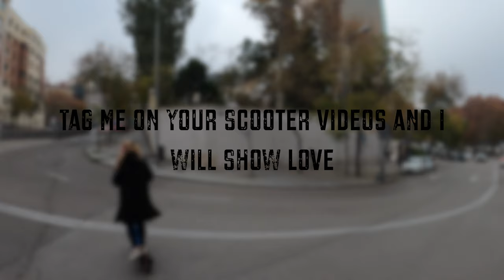Mission: 🇺🇸U.S Embassy in Madrid 🇪🇸 (Did we make it?) 4k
Long story short, I’m a world traveler who let my passport expire 😅 🤦🏽. In retrospect, it led me to Paris, France – a city I never would have considered visiting myself (seriously, I wouldn’t have). I loved Paris!!! Truly did.

En resumen, soy un viajero del mundo que dejó vencer su pasaporte 😅 🤦🏽. En retrospectiva, me llevó a París, Francia, una ciudad que nunca hubiera considerado visitar por mí mismo (en serio, no lo habría hecho). ¡Me encantó París! De verdad. Estén atentos para algunos videos extensos sobre París, Francia.

January 6th of 2023